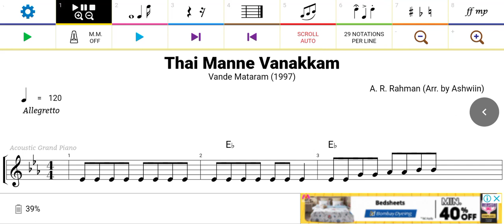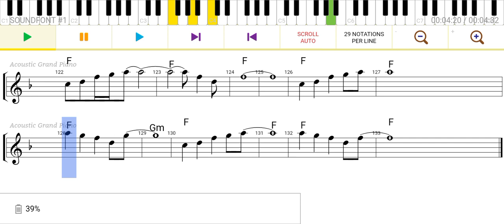Thai Manne Vanakkam/ Maa Tujhe Salaam - On Piano (Free Sheet Music)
Song: Thai Manne Vanakkam (Tamil)/ Maa Tujhe Salaam (Hindi)
Scale: E-flat Major
Time Signature: 4/4